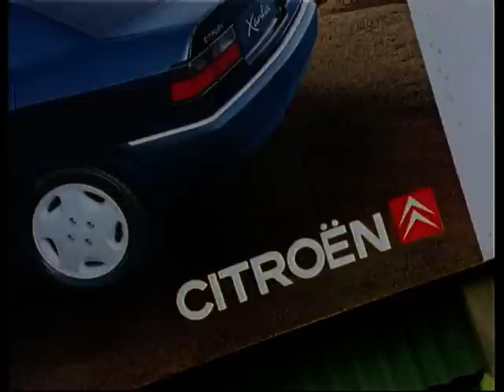METALINDA - English is how know (OfficialMETALINDA)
Videoklip k piesni ENGLISH IS HOW KNOW od MetaLindy z  albumu Láska holých prenáša 1994.Text/hudba - P.Jursa/P. Sámel.
Rock.sk: Metalinda